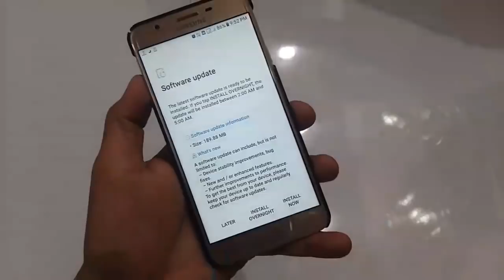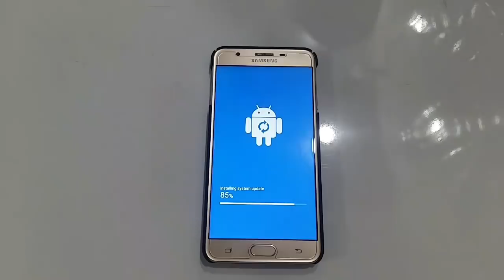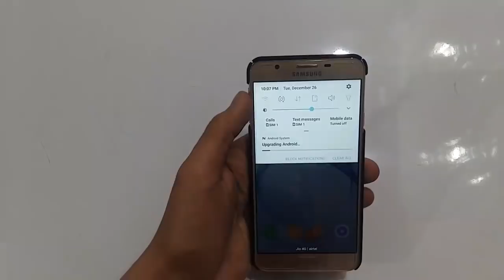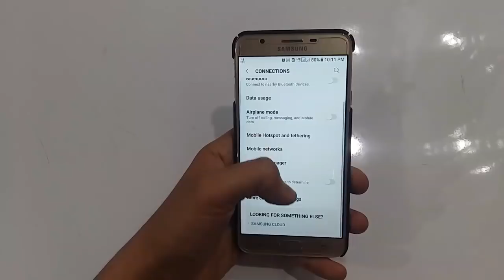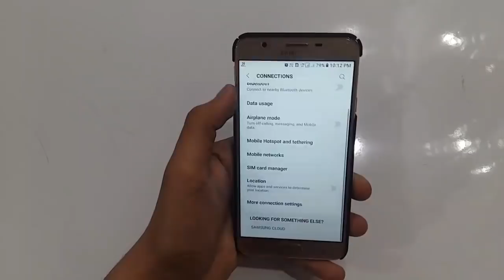On-Nxt got the New FOTA update